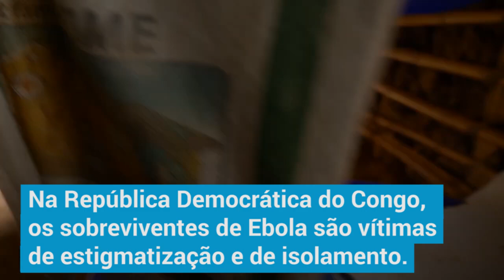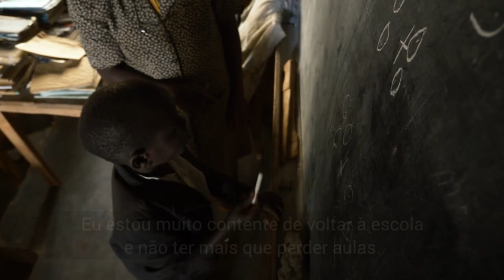O sonho de uma criança sobrevivente do segundo maior surto de Ebola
Um jovem sobrevivente do vírus Ebola sonha em se tornar presidente.

Jacques (8) e sua mãe sobreviveram ao segundo maior surto de Ebola no mundo, na República Democrática do Congo em 2018.

Na República Democrática do Congo, os sobreviventes de Ebola são vítimas de estigma e isolamento.

O UNICEF trabalha junto à comunidade para que as crianças, umas vez curadas, possam voltar tranquilamente para casa.

Agora, depois de curado, Jacques volta a sonhar e a estudar.